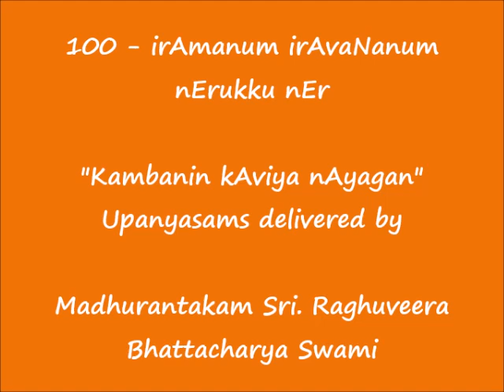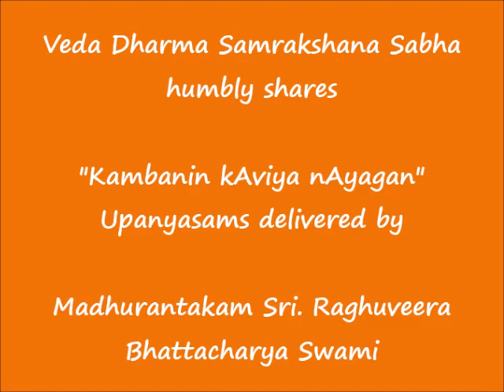100 - இராமனும் இராவணனும் நேருக்கு நேர் (irAmanum irAvaNanum nErukku nEr) - Kambanin kAviya nAyagan